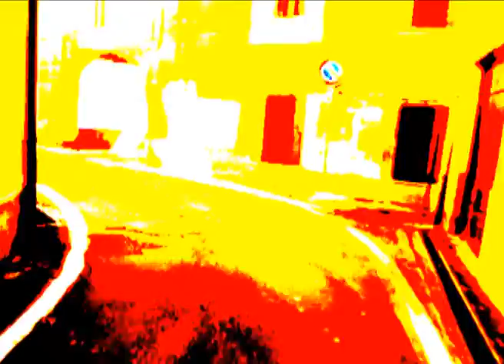Entheogenic Sound Explorers “Lost Abyss"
or download the album in hi resolution audio file and support the Band here: